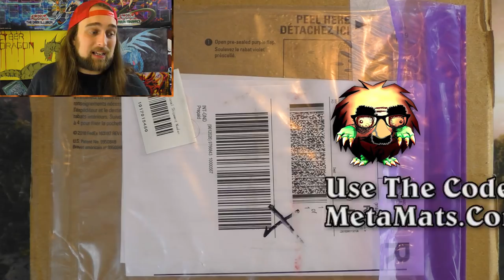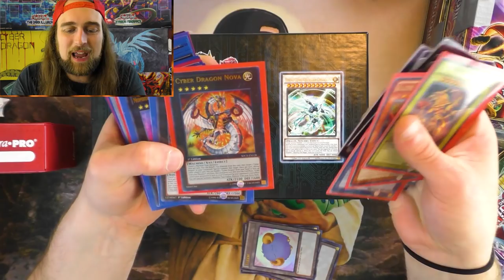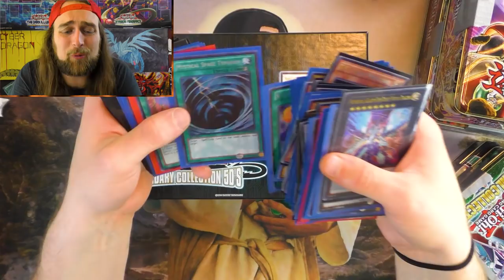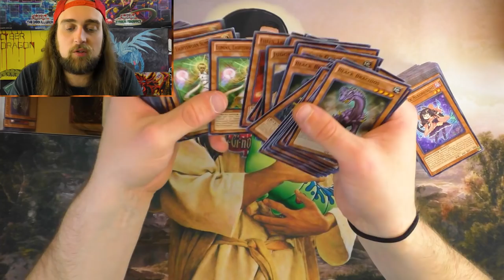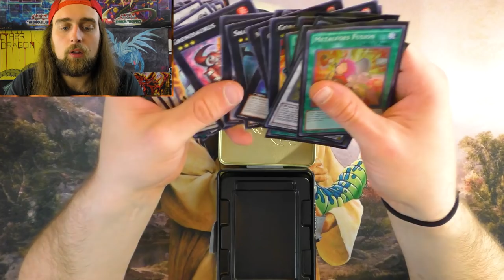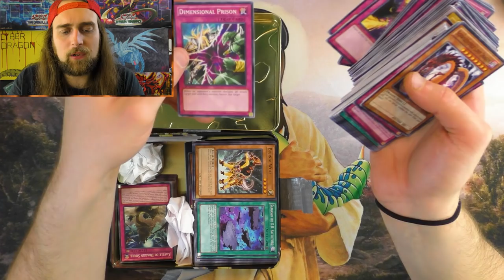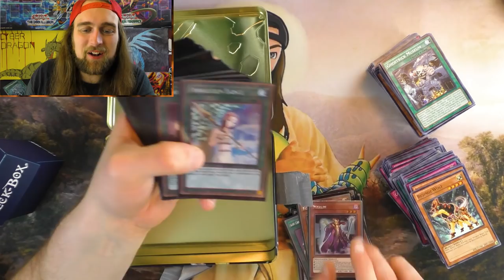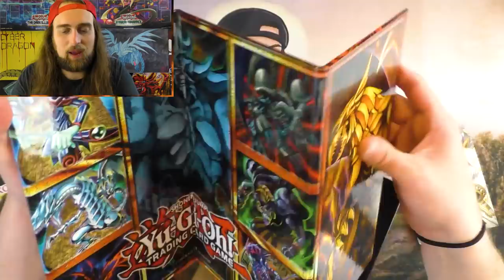"Do You Want My Yu-Gi-Oh! Collection?"